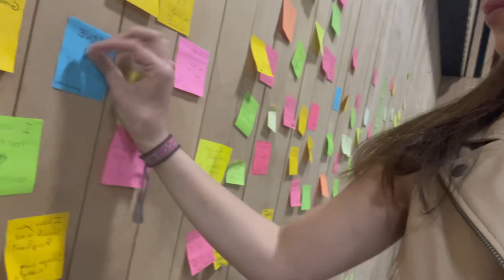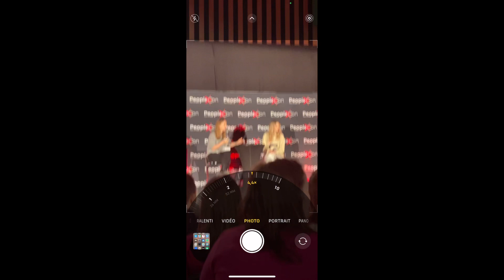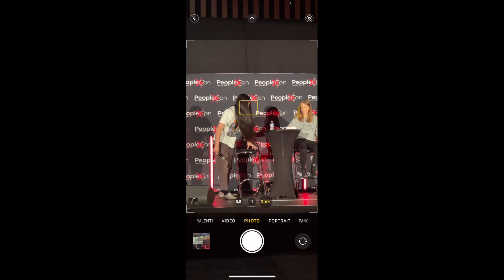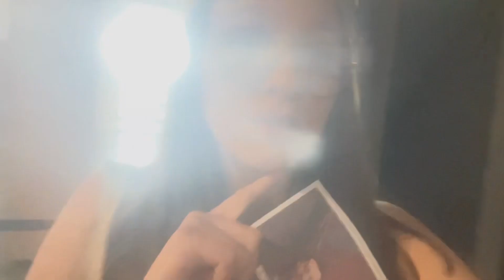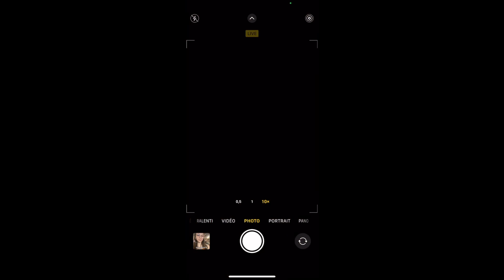VLOG STRANGER FAN MEET 7 (SFM7) 💖💖